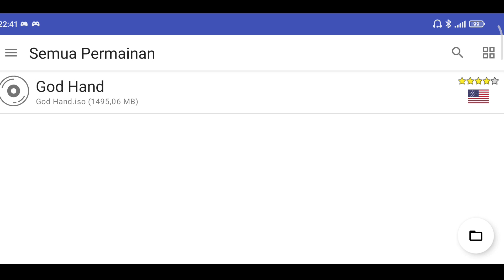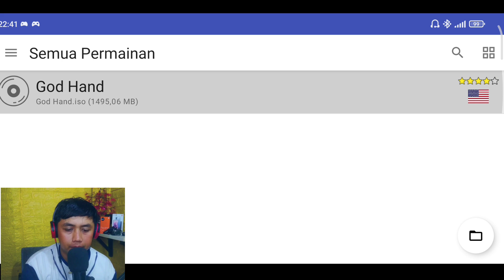Lawan sikembar melambai susah juga dong || game play god hand aethersx2 android mediatek g95 part 3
Oh ia gess kalo kalian ada saran dan reques game kunjungi juga

Jika kalian punya rejeki lebih silahkan sedekahain atau suport lebih chanel ini dengan cara  kalian  donasi dengan cara klik link di bawah

Divice ngegame : redmi note 10 s ram 6/64 cipset helio g95
Divice facecam : redmi 3 pro ram 3/32
Gamepad : x3
Joystick :